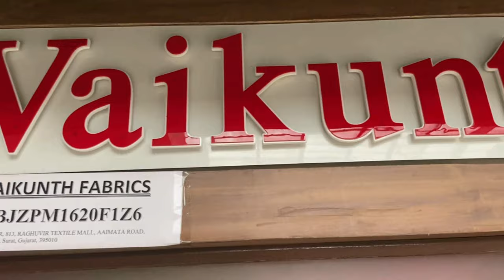1000+New Kurti Design 2023 |Cash on Delivery Available |Kurti Wholesale Market in surat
1000+New Kurti Design 2023 |Cash on Delivery Available |Kurti Wholesale Market in surat

🖐️Hey Everyone,

Welcome to VBUYZ, We are here with a video of our latest designer Kurtis.

Reasonable price kurti, plazzo set, dupatta set, kaftan, western dress, short top, gown, and anarkali suite manufacturer in Surat...

घर बैठे मंगवाए बेहतरीन कुर्तीयां 😍
Festival collection🥳
Only होलसेल 🌸
Shipping World Wide🌏
COD Available🚚

~ For order/inquiry
📞Whatsapp & Call :- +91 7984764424, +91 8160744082

~ Address :-
✅ VBUYZ
812/813, Raghuvir textile mall,
Behind D. R. world, Aaimata chowk,
Parvat patiya, Surat-395010, Gujarat

Kurti dealers in Surat
designer kurtis surat, gujarat
best branded kurtis dealer in surat
Wholesale Kurti manufacturers in Surat
best kurti dealers in surat
buy kurtis in surat
kurti manufacturer in surat
buy casual kurtis in surat
Party Wear Kurti manufacturer in Surat
best kurtis in surat
kurtis wholesaler in surat
party wear kurti with dupatta
designer kurtis manufacturers in surat
wholesale anarkali kurtis surat
ladies kurti wholesale market in surat
cotton kurtis wholesale surat
ladies kurti manufacturer in surat
surat wholesale kurti online
top kurti manufacturers in surat
branded kurtis wholesale in surat
readymade kurtis wholesale in surat
kurti factory in surat
designer kurti wholesaler in surat
designer kurtis at discounted price in surat
top 10 kurta manufacturer in surat
new style kurti design
new fancy kurti design with best deals
party wear kurtis
latest designer kurtis at best price
fancy kurti in surat
indian party wear kurtis
stylish kurti design for girl
latest cotton kurti design
latest frock kurti design
short kurti with skirt party wear
latest party wear kurtis wholesaler
simple kurti design at low price
new stylish kurti dealer in surat
latest long kurti design wholesaler
kurti wholesale market
buy best latest kurti at low price
latest party wear kurtis for laides in surat
party wear designer kurtis at discounted price
best cotton kurtis in surat
formal kurtis at low price in surat
latest pant kurti design
wholesale kurta sets
fancy kurta
amazon online shopping clothes kurtis
long kurtis to wear with jeans
silk kurta for men
long kurti designs
Best kurti manufacturers in surat
v neck kurti
Buy kurtis at best price in surat
Buy party wear designer kurtis at cheap price in surat
Surat best kurti designers
surat best kurti wholeseller
best kurti wholeserller in surat at best price
Latest kurtis with best price
long kurti
designer kurti
kurti for girls
ladies kurti
kurti designs for girls
chikankari kurti
kurti for women
pathani kurta
woolen kurti
anarkali kurti
kurta designs
cotton kurti
manyavar kurta
fancy kurti
chikankari kurta
kurtis online
kurta designs for girls
short kurti
w kurtis
biba kurti
kurti top
kurti dress
sleeveless kurti
ladies kurta
kurta for girls
kurta designs for female
slit kurti
frock kurti
trends online shopping kurtis
kurti with jeans
kurti style
a line kurti
front slit kurti
simple kurti
long kurti for girls
designer long kurtis
jacket kurti
latest kurti
party wear kurti
lakhnavi kurti
buy kurtis online for cheap
stylish kurti for girls
georgette kurti
kurti with pant
lehenga kurti
latest kurti designs
long kurti with jeans
aurelia kurtis
anarkali kurta
designer long kurti with palazzo
long kurta
short kurta
fancy kurta
long kurti designs
indo western kurta
biba kurtis wholesale
w women kurta
sambalpuri kurti
high slit kurta
silk kurta for women
long shrug kurti designs
gota patti kurti
sadri kurta
designer kurtis online
khadi kurta for women
latest boat neck kurti designs
latest kurta
kurtis with palazzo
chicken work kurtis
long kurti dress
short anarkali kurti
side cut kurta
cotton kurti with palazzo
new fancy kurti
f kurtis
cotton anarkali kurtis biba
palazzo and kurti
slit kurti online
westside kurtis online
aurelia kurtis amazon
palazzo and kurti
slit kurti online